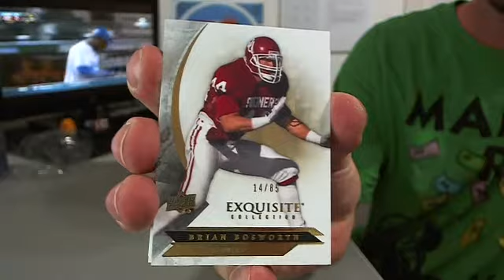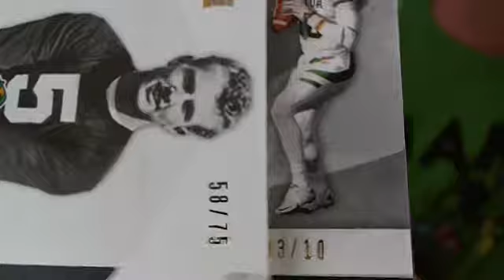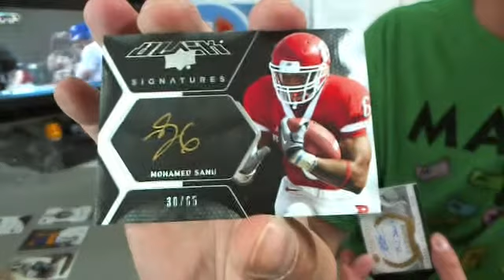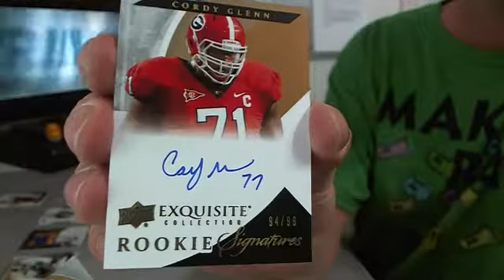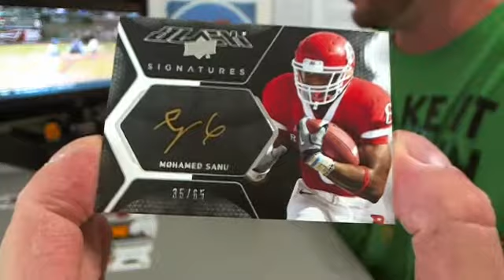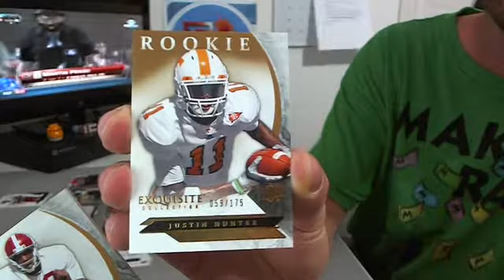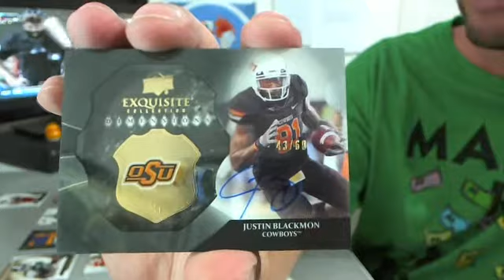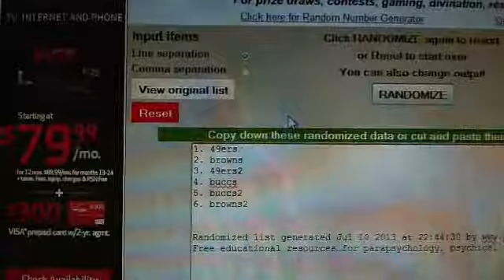2012 UD Exquisite Football 3 Box Case Break #5